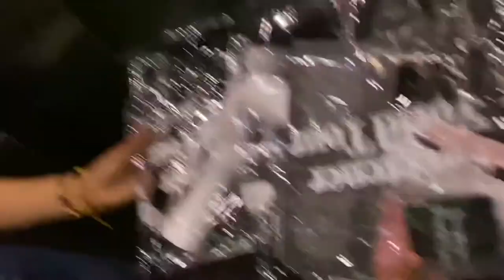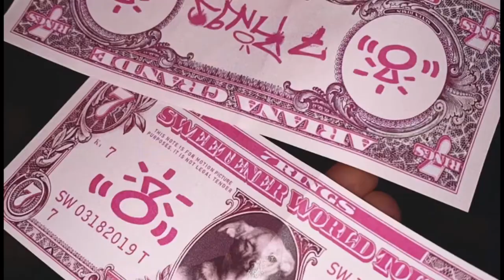ARIANA GRANDE SWEETENER WORLD TOUR *vlog in the pit*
seeing the queen perform live in concert was literally a dream come true!!! hope you guys enjoy this vlog I put together ❤️